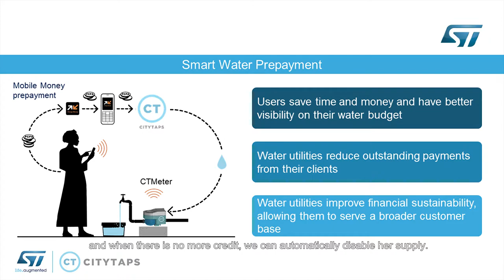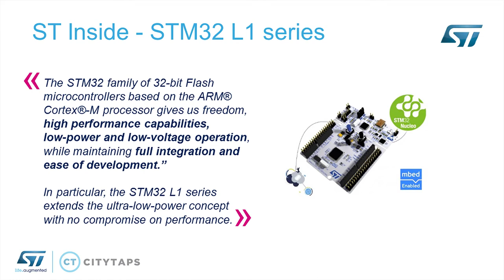CityTaps, ST STM32 L1 Series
For more information about ST products used in this customer solution check out

We caught up with CityTaps during one of our recent technology events and they told us all about their project to bring running water to urban areas all over the world.

They have used STM32L1 microcontrollers to create their product and  intend to deploy to African, South American and Asian markets.

They are hosted by ST in the Paris offices on this solution amied at improving living conditions.

ST provides many different development kits and software geared towards helping you use our products to enable your smart solutions

Check out our community site where you can meet other makers/companies and ST FAEs